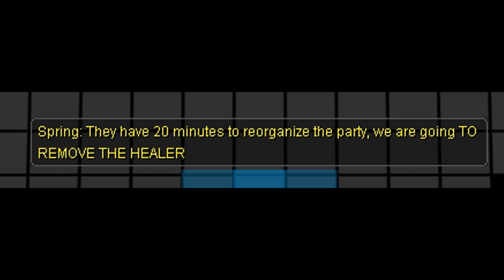Phobia NO defeats [GVG EVENT] xRO